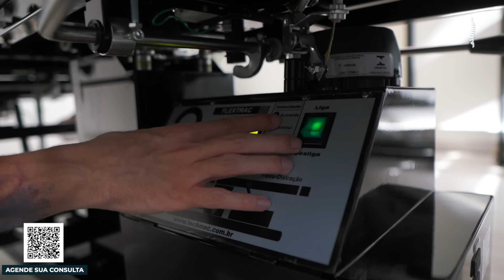AJUSTE DE PÚBIS EM MÉDICA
Nunca é tarde para investir na saúde da sua coluna!
Estamos esperando vocês!

Parceiro oficial TechMec
Excelência em equipamentos!